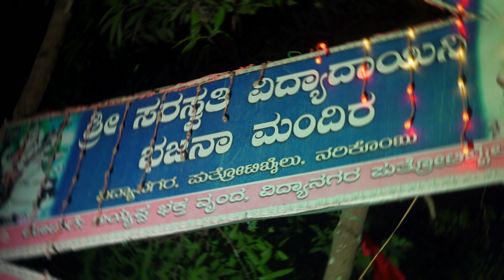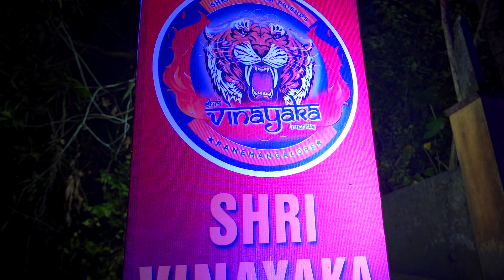TIGER DANCE || WINNING MOVEMENT || Sharada procession panemangalore